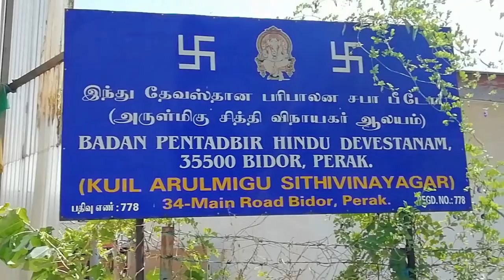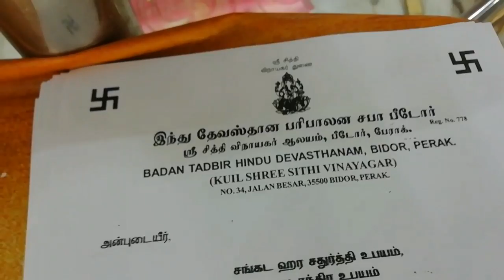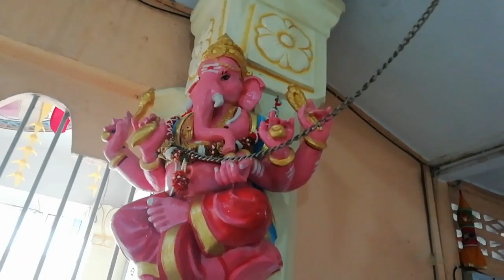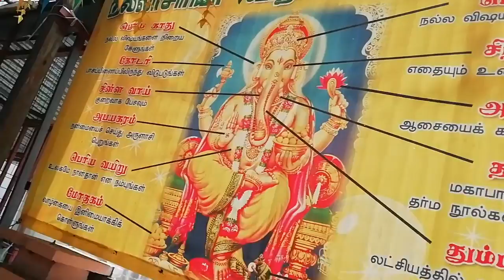SHERE SITHI VINAYAGAR BIDOR (28/06/1918),美羅VINAYAGAR印度神庙